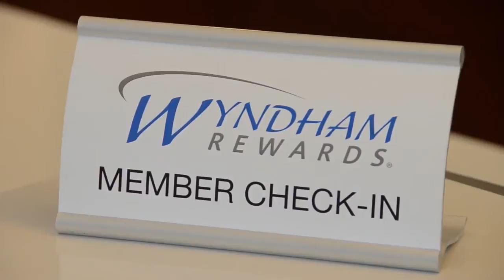Wyndham Reef Resort, Cayman Islands (Wyndham Hotel News) - Unravel Travel TV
(2 April 2015) The Reef Resort located in the Cayman Islands has recently joined the highly respected and extremely popular North American Wyndham brand, becoming the Wyndham Reef Resort Grand Cayman.

Mr Kel Thompson, Director of Wyndham Reef Resort, said he was thrilled the Wyndham Reef Resort Grand Cayman was now part of such an established and popular brand.

"Becoming a full Wyndham property means we have a reach into a market we never had before," he said. "The recognition of the brand cannot be over-estimated."

Mr Thompson said the Resort had undergone structural and organisational renovations to ensure it complied with the high standards set by Wyndham.

"It was a team effort," he said. "I am incredibly proud of our staff for their hard work and dedication, which resulted in the best possible outcome for our owners and guests – being awarded the prestigious Wyndham name."

Already a highly popular destination for visitors, especially repeat visitors, the Wyndham Reef Resort Grand Cayman is the only available all-inclusive property in the Cayman Islands, and every one of its 152 suites are ocean facing.

"We pride ourselves on offering our guests a laid back, relaxing and secluded beach vacation," Mr Thompson said. "If you are looking for fantastic beach front accommodation, watersports, snorkeling and simply getting away from it all, this is the place to be."

Mr Geoff Ballotti, President and Chief Executive Officer, Wyndham Hotel Group, said the Resort would make an excellent addition to Wyndham's portfolio.

"All of us, from our Chairman and CEO down, are so incredibly proud of this gorgeous new Wyndham resort," he said. "We look forward to continuing the journey with the team at Wyndham Reef Resort who will be an integral part of our success moving forward."

"We are the global leader in travel accommodations welcoming our guests to iconic brands and vacation destinations through our signature Count On Me! Service," Mr Ballotti said. "At Wyndham we believe that fostering a service-oriented culture is paramount to providing our visitors the best possible vacation experience. We know staff at the Wyndham Reef Resort Grand Cayman are more than able to meet our high expectations."

The Honorable Moses Kirkconnell, Deputy Premier and Minister for District Administration, Tourism and Transport of the Cayman Islands, was equally delighted with the partnering.

"I believe this association will be a great addition for the Cayman Islands because adding another highly trusted brand to the islands gives further verification of our diverse accommodation and tourism offerings," he said. "Wyndham is the world's largest hotel company with highly recognisable brands. With over 7,400 hotels worldwide, it's a global leader in travel accommodations and therefore attracts a wider circle of visitors to the islands as a result."

Located in East End in Grand Cayman, the Resort features studio, 1 and 2 bedroom suites, on 1,600 feet of pristine beach front. Every suite has uninterrupted views of the Caribbean Sea.

Wyndham has been named one of FORTUNE Magazine's Most Admired Companies (2008, 2009, 2010, 2012, 2013) and was named as a 2015 World's Most Ethical Company.

About Wyndham Hotel Group

Wyndham Hotel Group is the world's largest hotel company based on number of hotels and is one of three hospitality business units of Wyndham Worldwide (NYSE: WYN). As both a leading hotel brand franchisor and hotel management services provider, the company's global portfolio consists of approximately 7,650 properties and 661,000 rooms in 70 countries under the following brands: Dolce Hotels and Resorts® (acquired February 2015), Wyndham Grand® Hotels and Resorts, Wyndham Hotels and Resorts®, Wyndham Garden® Hotels, TRYP by Wyndham®, Wingate by Wyndham®, Hawthorn Suites by Wyndham®, Microtel Inn & Suites by Wyndham®, Ramada Worldwide®, Baymont Inn & Suites®, Days Inn®, Super 8®, Howard Johnson®, Travelodge® and Knights Inn®. Wyndham Rewards, the company's guest loyalty program offers more than 38 million members the opportunity to earn and redeem points at thousands of hotels across the world.